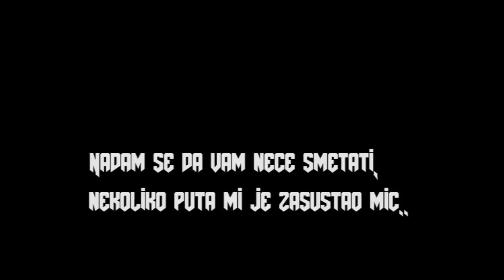Hunger Games #64 "Implant PvP & Moderatori"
Evo jos jedna epizoda na MCSG, mozete se pridruziti i zaigrati samnom! :)
Ja se nadam da ce te uzivati ako posetite server. Nezaboravite da je server premium!

IP: eu.mcgamer.net
Uzivajte! :D

☢Muzika :
-[Dubstep] Bourke & Vegas - I'm Alive (MUST DIE! Remix)
-Ahrix - Nova
-Artemiybelov - Atmospheric Dubstep Background
-Different Heaven &amp; EH!DE - My Heart
-Disfigure - Blank
-K-391 - This Is Felicitas
-Mako - Beam Ft. Angel Taylor (2013 Original Mix)